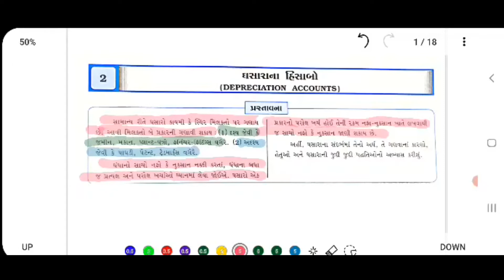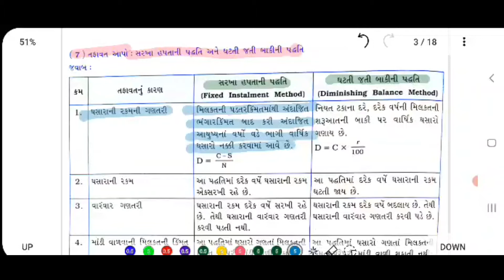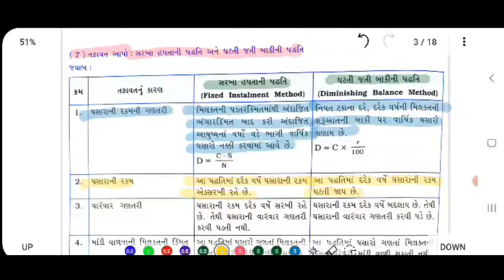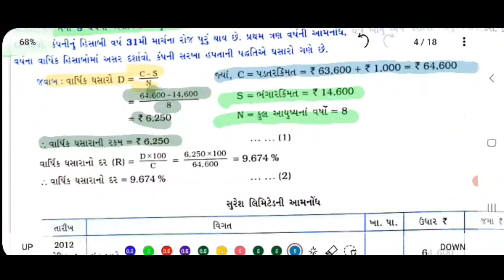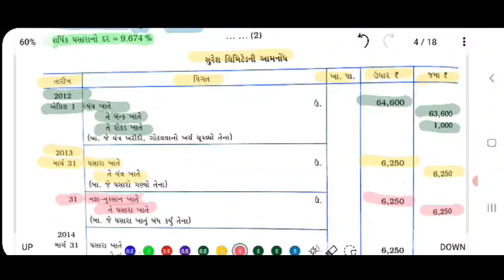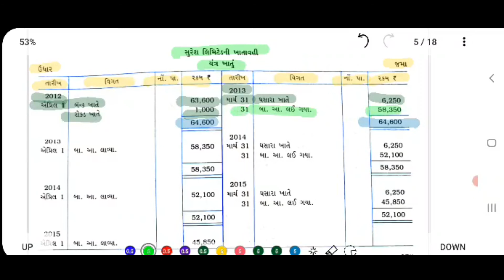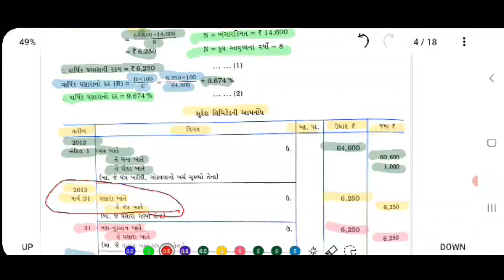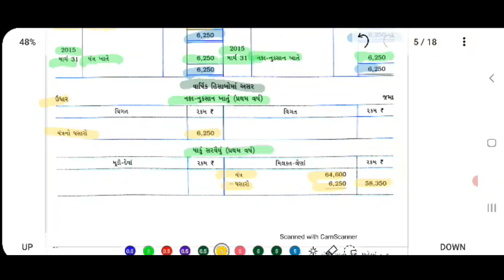STANDARD:- 11 COMMERCE / SUBJECT:- ACCOUNT sam 2 (Chapter:- 2 / Part:- 1)